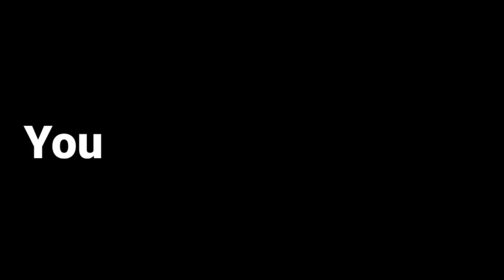The 5 Things To Get You Through Every Single Day (Gacha Club Meme By Me)